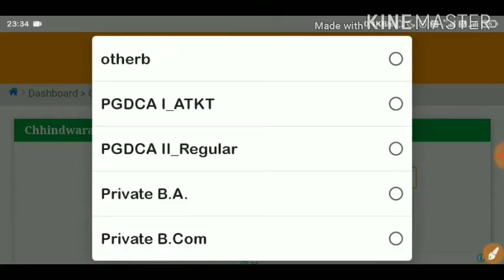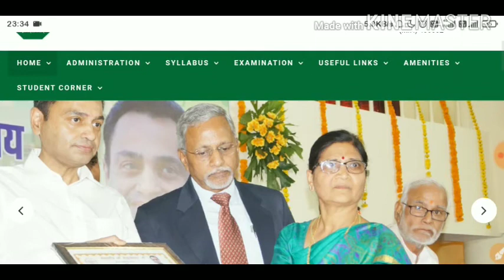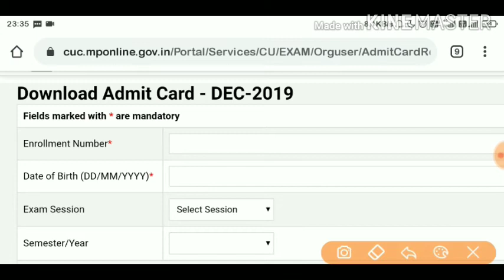BA, B.com pvt Result 2020|| chhindwara Univarcity 1st year Result || Download Result || How to check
छिंदवाड़ा यूनिवर्सिटी रिजल्ट लिंक:-

छिंदवाड़ा यूनिवर्सिटी एडमिट कार्ड डाउनलोड लिंक:-

 इस लिंक पर क्लिक करके पेपर को डाउनलोड करें:-

एमपी ऑनलाइन की ऑफिशियल साइट पर अपलोड रजिस्ट्रेशन कर सकते हैं

10th Maths live class Group join link.

12th All subject Live Class group join...

👉Samadhanstudy...

Name- Samadhanstudy.